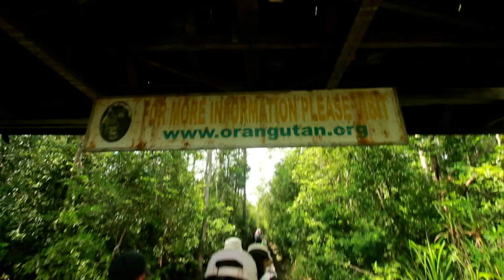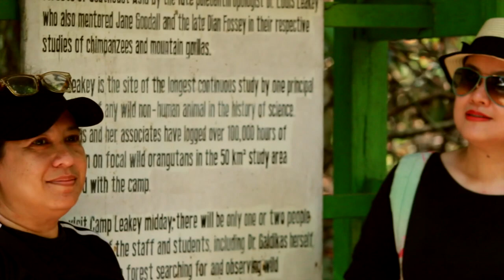SEEING ORANG UTAN'S IN TANJUNG PUTING | Kalimantan Travel Diary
Hey guys!

So 2 weeks ago I had the amazing opportunity to go to Kalimantan with my best friend where we got to see real life WILD ORANG UTAN'S!! We stayed on a little boat for two nights and during the day we went tracking in Tanjung Puting National Park to see these beautiful creatures. It breaks my heart knowing that orang utan's are endangered species due to loss of habitats caused by forest fires and illegal hunting incidents.

If you wanna help save these magnificent animals, theres an organization aimed to preserve these orang utan's and their habitats! You can go to their website linked down below to donate or even ADOPT an orang utan! By doing so you'll be providing them the financial aid they need to heal and live a better life :)

and shoutout to my bestie who made this trip possible ;) @razanadjan